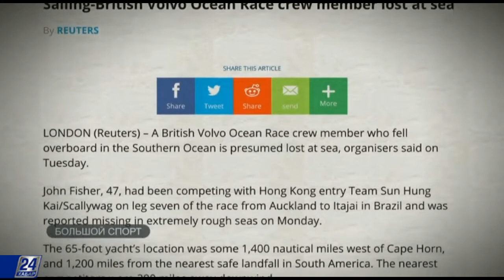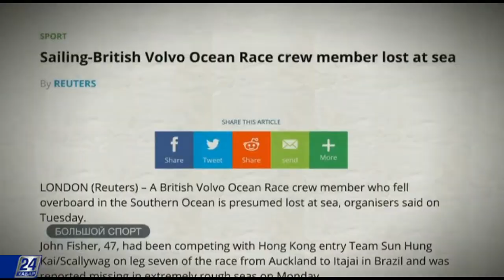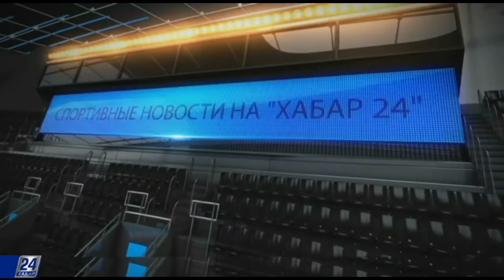Американский баскетболист умер после потери сознания во время матча